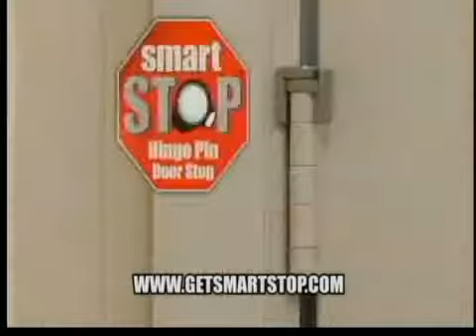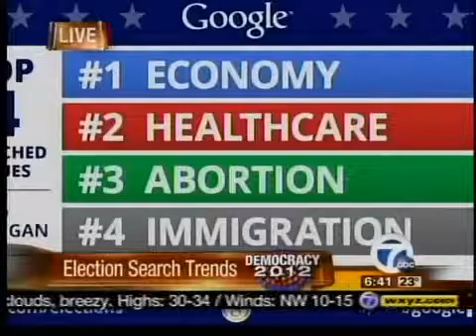Can Google predict the Super Tuesday outcome?